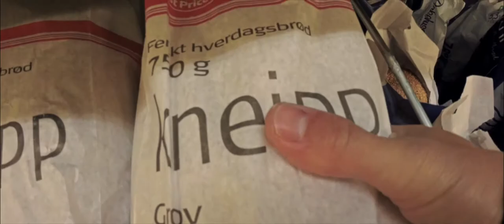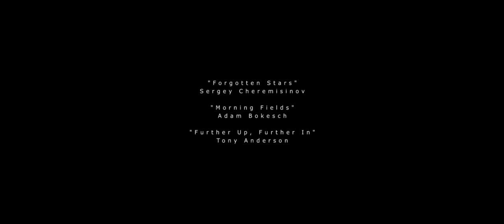Pád do snu│Into The Dream (ENG subtitles)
(English version below) 9544 kilometrů, 208 dní a bezpočet zážitků. To je můj druhý film, který měl premiéru v roce 2017 a který představuje dobrodružnou cestu severní Evropou.

Film Pád do snu je pokračováním filmu Dva sny, který měl premiéru v roce 2011. Právě tehdy mě o další život v přírodě připravilo zranění v Pyrenejích a moje cestování skončilo na dlouhé 3 roky. V roce 2014 jsem si řekl dost a vydal jsem se do kraje ledovců, vodopádů a zasněžených plání. Norsko mě zcela uchvátilo, a tak jsem tu strávil měsíce putováním po známých i neznámých koutech ostrovních i vnitrozemských, abych dorazil na sever právě ve chvíli, kdy začínala zima.

Zajímavosti o filmu:
* Film jsem natáčel na 1 outdoorovou kameru GoPro Hero 3 v roce 2014
* všechny záběry jsem natáčel sám bez cizí pomoci
* Během cesty jsem nikdy nespal v kempu, hotelu ani jiném ubytovacím zařízení.
* Na cestě jsem používal dron, který mě beze slova opustil u vodopádů Vøringsfossen
* Z mých deníkových zápisků jsem napsal stejnojmennou knihu, která nikdy nevyšla
* Vypravěčem příběhu je Alfred Strejček
* Titulní skladbu k filmu s názvem Into The Dream složil Lukáš Přikryl alias TranzLift
* Toto je druhá verze filmu. První verze měla premiéru v roce 2017 a liší se od verze 2021 ve střihu, hudbě, colorgradingu i délce. Verze 2017 je 55 minut dlouhá.
* První verze filmu byla promítána mimo jiné na cestovatelském festivalu Kolem světa
* Film Pád do snu je volným pokračováním filmu Dva sny, který měl premiéru v roce 2011
* Film Dva sny měl pouze tři veřejná promítání a stejnojmenná kniha, která vypráví o šestiměsíční cestě jižní Evropou nikdy nevyšla.
* Všechny filmy jsem natočil, zpracoval a vyprodukoval sám pod hlavičkou svého vlastního Studia Navara
* Název Studio Navara vznikl ze staročeského slova Návara, které označuje druh pokrmu, podle kterého vznikl název vesnice, ve které jsem strávil dětství (Návarov)

English version:
9544 kilometers, 208 days and countless experiences. This is my second film, which premiered in 2017 and presents my adventurous journey through northern Europe.

The film Into The Dream is a sequel to the film Two Dreams, which premiered in 2011. It was then that an injury in the Pyrenees deprived me of my life in nature and my journey ended for 3 long years. In 2014, I said enough and went to the region of glaciers, waterfalls and snowy plains. I was completely fascinated by this amazing country, so I spent months wandering around known and unknown island and inland corners to reach the northernmost point of Europe just as winter began.

Interesting facts about the film:
* I shot the film on one GoPro Hero 3 outdoor camera in 2014
* I shot all the shots myself without outside help
* During my trip, I never slept in a campsite, hotel or other accommodation.
* On the way I used a drone that left me without a word at the Vøringsfossen waterfalls
* I wrote a book of the same name from my diary entries, which was never published
* The storyteller is Alfred Strejček
* The title track for the film called Into The Dream was composed by Lukáš Přikryl alias TranzLift
* This is the second version of the film. The first version premiered in 2017 and differs from 2021 version in editing, music, colorgrading and length. The 2017 version is 55 minutes long.
* The first version of the film was screened at the Around the World Travel Festival in Prague as well.
* The film Into The Dream is a free sequel to the film Two Dreams, which premiered in 2011
* The film Two Dreams had only three public screenings and the book of the same name, which tells the story of a six-month journey through southern Europe, was never published.
* I made, processed and produced all the films myself under the title of my own Studio Navara
* The name Studio Navara originated from the Old Czech word Návara, which indicates the type of dish, after which a village I spent my childhood in was named (Návarov)